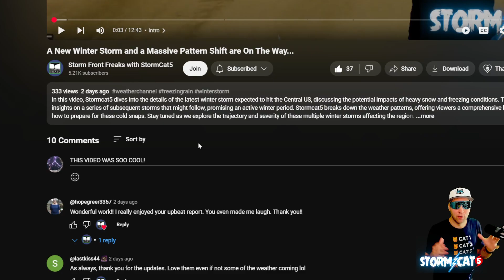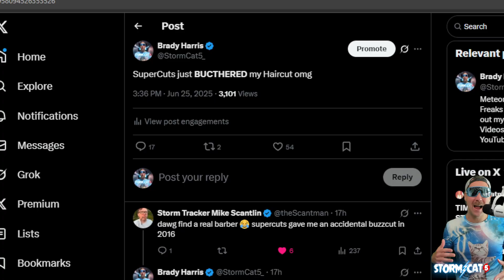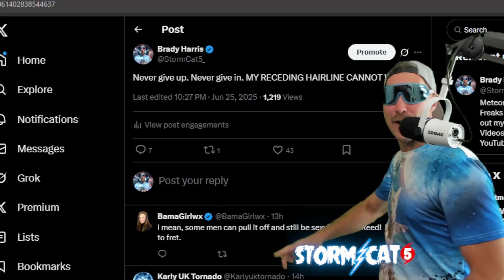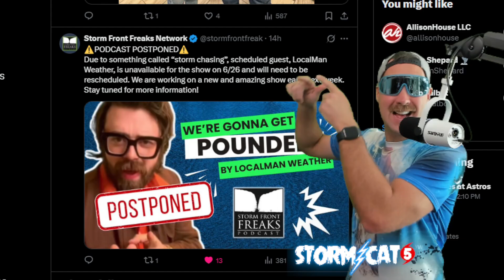This Severe Weather is about to go on a HOT STREAK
🙀OOOHOAAOOA⛈️
This Severe Weather Pattern is about to go on a HOT STREAK with multiple days in a row of Strong Winds and some Tornados.  The HEATWAVE will also stick around into the weekend as Hot & MOIST conditions dominate underneath a Ridge of High Pressure.

Here is what to expect the next few days:

⛈️Scattered thunderstorms are expected across the Upper Midwest and Mid-Atlantic to Southern Appalachians. Damaging winds are possible due to steep lapse rates and moderate to strong instability (MLCAPE 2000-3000 J/kg). A few tornadoes may occur in the Upper Midwest along a warm front with enhanced shear.

⛈️Scattered strong thunderstorms are expected across the Northern Great Plains, with potential for severe hail and wind due to strong instability (MLCAPE 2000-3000 J/kg) and 30-40+ kt mid/upper flow. Isolated severe wind gusts may occur in the Lower Great Lakes after 8 PM EDT, while diurnal thunderstorms in the Appalachians and Southeast could produce damaging downbursts. Activity is expected to weaken by late evening across all regions.

Scattered severe thunderstorms are expected across the northern Plains to upper Mississippi Valley, with strong instability (MUCAPE over 4000 J/kg) supporting large hail and damaging winds. A brief tornado risk is possible early, with storms potentially persisting into western Wisconsin late evening. In the Southeast and Mid-Atlantic, scattered afternoon storms may produce localized strong to damaging gusts amid widespread moisture and instability.